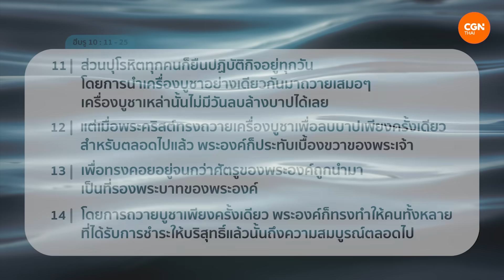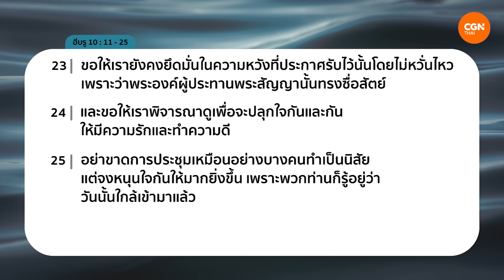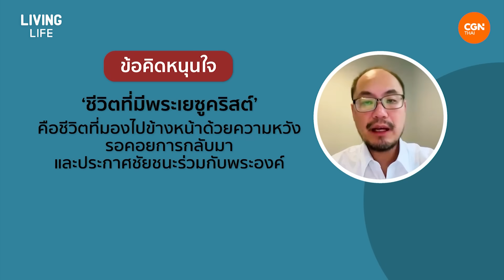19/09/2023 เฝ้าเดี่ยว| ฮีบรู 10:11-25 “พระเยซูทำภารกิจสำเร็จ” | อาจารย์จักรพันธ์ แกล้วกล้า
พระเยซูทำภารกิจสำเร็จ

รอคอยการกลับมาของพระเยซูและเดินไปข้างหน้าด้วยความหวัง ✨

มาร่วมเฝ้าเดี่ยวด้วยกันในรายการ Living Life กับ อาจารย์จักรพันธ์ แกล้วกล้าในพระธรรม ฮีบรู บทที่ 10 ข้อ 11 ถึง 25